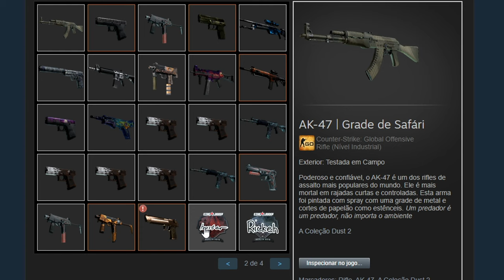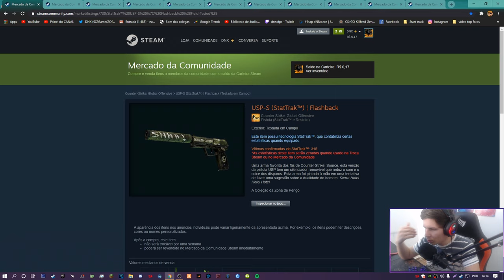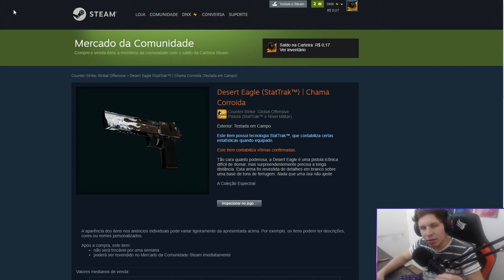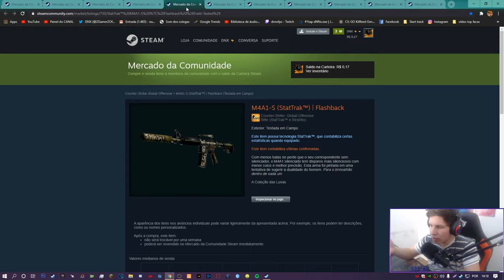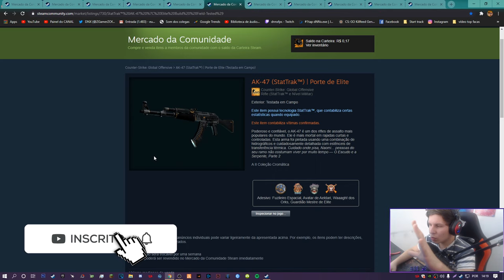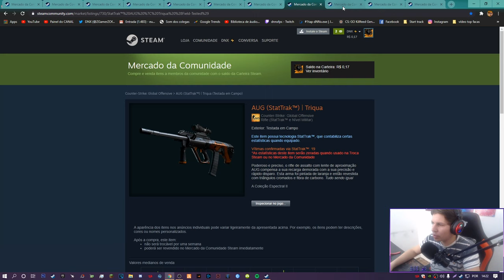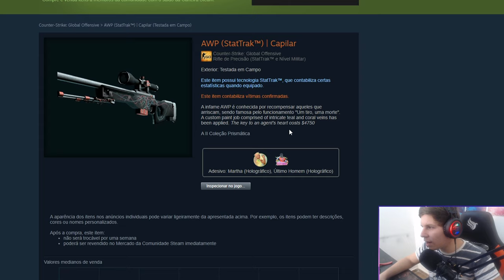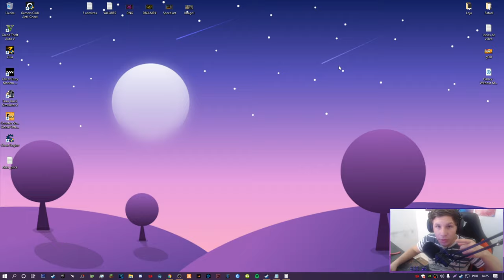INVENTARIO FULL StatTrak com SKINS BONITAS e BARATAS no CS:GO...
📌Meta para o vídeo:
👍100 likes, 📈 E subindo.

📌 Ajude o canal:
🌎 COMPARTILHE.
💬 COMENTE.

📌Sobre o vídeo:
Hoje vamos fazer um inventario full start track, espero que vocês gostem do vídeo de hoje , vou deixa a lista de todos os itens citados no vídeo aqui...

Desert Eagle (StatTrak™) | Chama Corroída- 6.44
MAC-10 (StatTrak™) | Carnívora- 1.29
MP9 (StatTrak™) | Ameaça Modesta- 1.39
AUG (StatTrak™) | Triqua- 1.69
SG 553 (StatTrak™) | Ferrugem-2.96
AK-47 (StatTrak™) | Porte de Elite- 30.36
M4A1-S (StatTrak™) | Flashback- 15.09
M4A4 (StatTrak™) | Magnésio- 10.85
AWP (StatTrak™) | Capilar- 11.09
Glock-18 (StatTrak™) | Sacrifício- 10.00
USP-S (StatTrak™) | Flashback- 15.53

Bom no Canal DNX Você pode encontra vídeos de csgo, vídeos de como aumenta o fps do csgo, método de aumenta o fps no csgo,  csgo gameplay e muito mais...

O MELHOR INVENTARIO FULL StatTrak™ com SKINS BONITAS no CS:GO